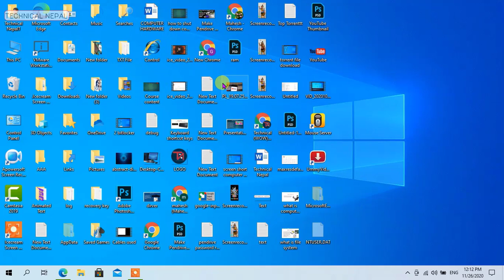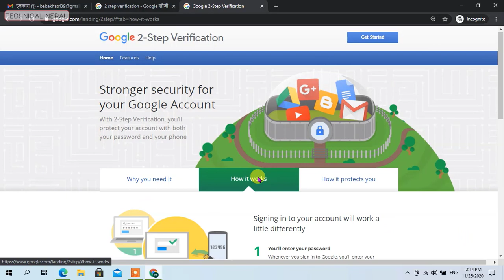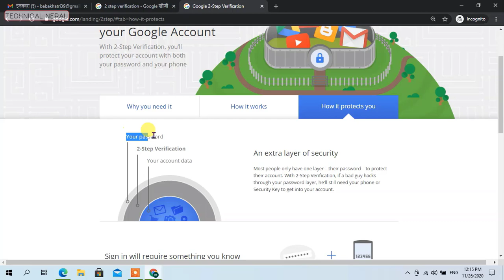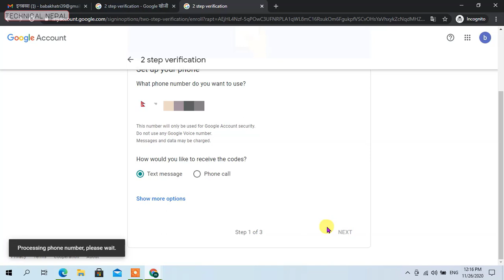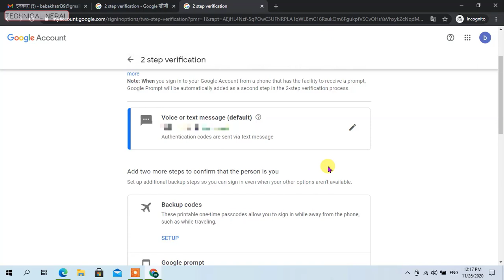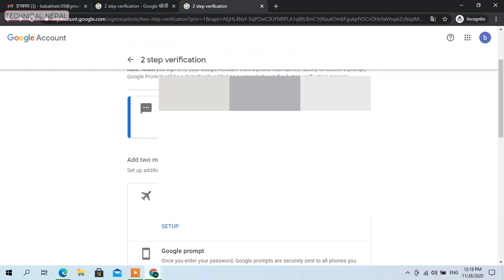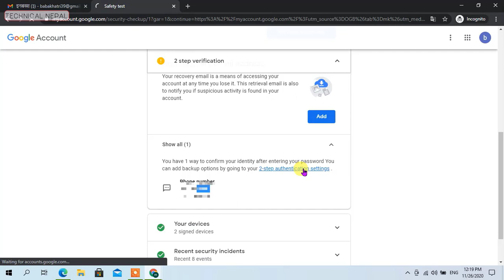2 Step Verification Enable and Disable in Nepali | Protect Your Google Account | 2021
2 Step Verification Enable and Disable in Nepali  | Protect Your Google Account | 2021

Hi friends in this video we will see what is 2 step verification and how to use this features and how to enable and disable the 2 step verification and friends if you want to learn computer course and want to become a YouTuber please check the Playlist Thank You______________

Friends My Name is Mahesh and you are watching Technical Nepal YouTube Channel Thank You_________________

2 step verification authentication enable and disable
your google account extra layer of security add
Turn On or Off 2 step verification authentication